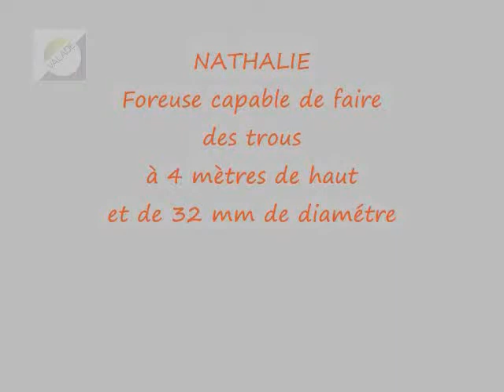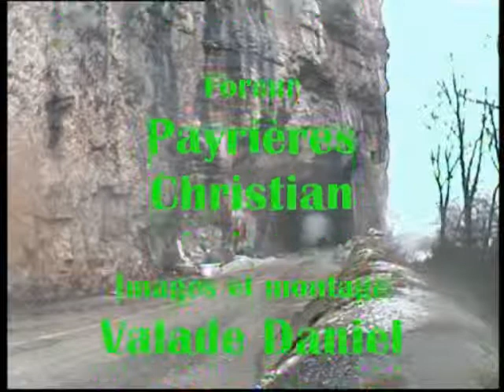Matériel de forage - Foreuse CFL tractée - forage en hauteur - minage-tunnel - CFL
Foreuse capable de faire des trous de 32mm sur 2 mètres de profondeur et à 4 mètres de hauteur, en vue de réaliser un micro-minage.